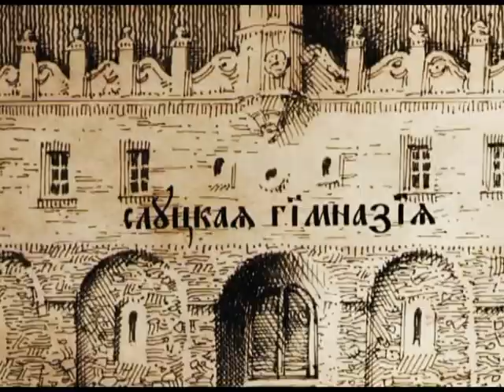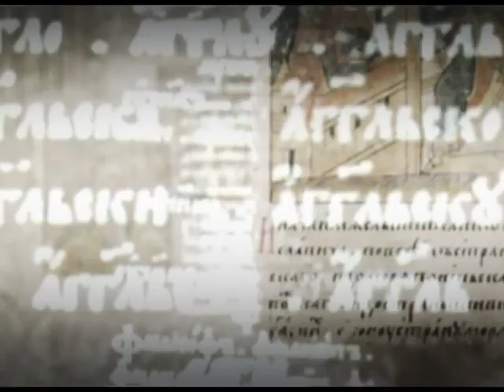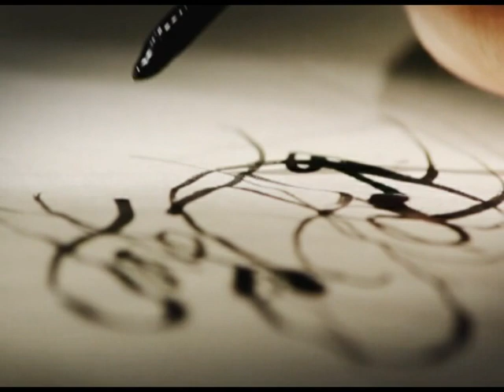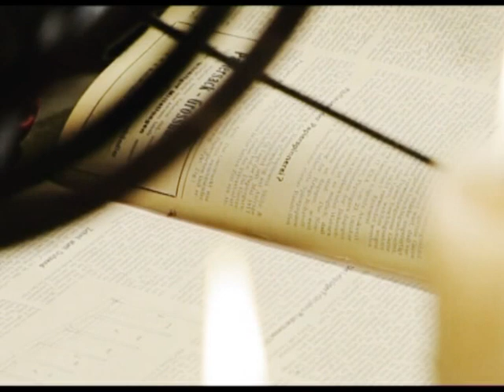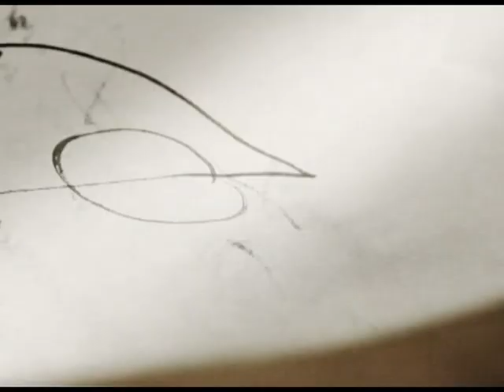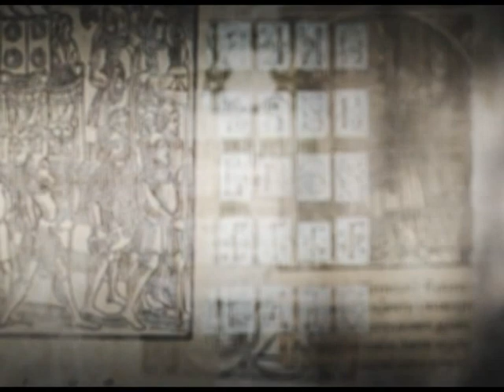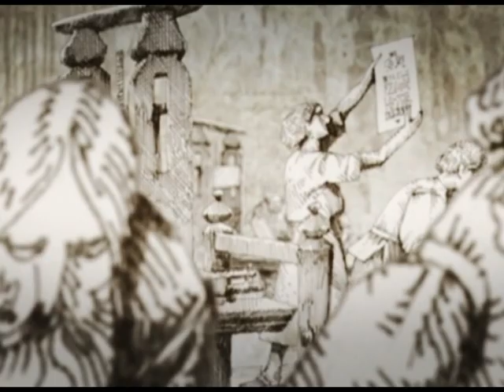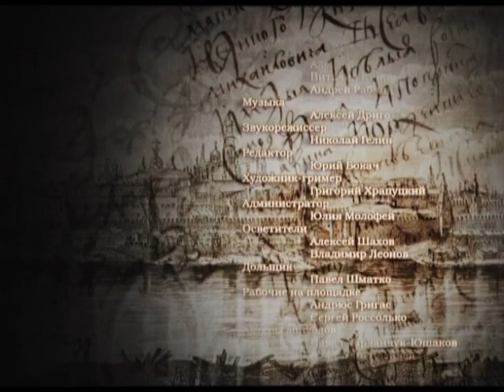Азбука Капиевича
Ilya Kopievich
Илья Копие́вич (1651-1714) - просветитель, издатель, переводчик, поэт, писатель. Уроженец Великого Княжества Литовского, родился близ города Ляховичи, недалеко от Мстиславля (совр. Могилёвской области). Выпускник Слуцкой гимназии. К концу гимназического курса знал десять европейских языков. Самостоятельно выучил немецкий, французский и голландский. Шрифт, разработанный Копиевичем, стал основой принятого в 1710 г. Петром Первым гражданского шрифта, который так и называли – копиевка.

Автор сценария Татьяна Сухоцкая
Режиссер-постановщик Денис Скворцов
Оператор-постановщик Андрей Герасимчик
Художник-постановщик Павел Шаппо
Композитор Алексей Дриго
Звукорежиссер Николай Гелин
Компьютерная графика Павел Авраменко
Иллюстрации Павел Татарников
Продюсер Татьяна Серебрякова

Текст за кадром Елена Сидорова, Анатолий Кот

Производство ООО "Мир-фильм"
© Представительство МТРК "МИР" в Республике Беларусь, 2009 год